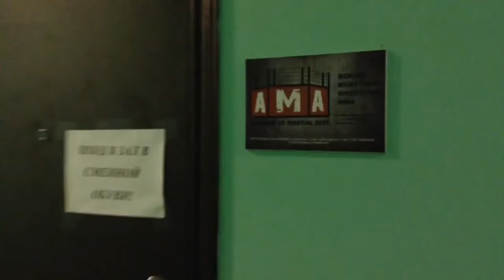как пройти в зал айкидо на Чкаловской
Клуб айкидо 'НЭЦУИ'
путь до зала на Чкаловском проспекте 15